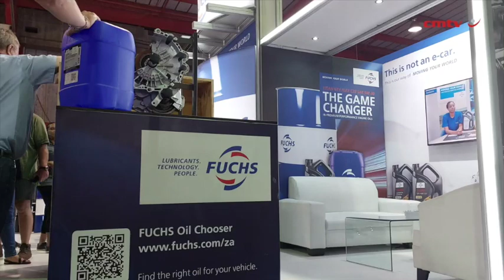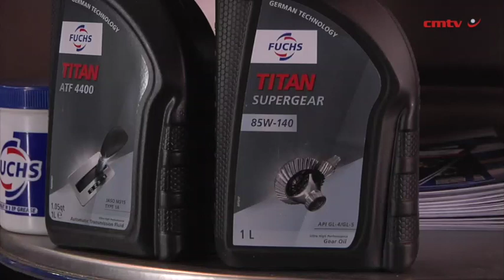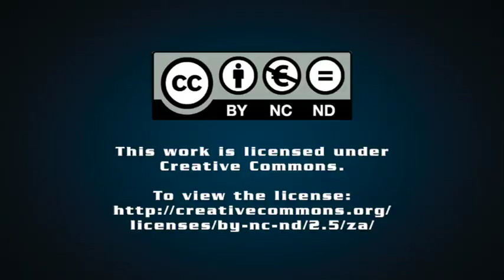Supplier launches innovative lubricant solutions at Automechanika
After careful consideration and customer engagement, innovative lubricant solutions supplier Fuchs Lubricants South Africa launched the TITAN FT1 Flex C23, the TITAN CARGO MAXX II and the TITAN Adblue at this year’s Automechanika Johannesburg event, held in September.